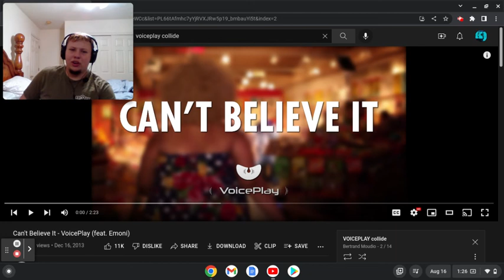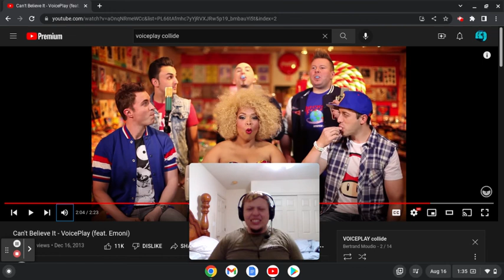Cant Believe It Voicepaly feat. Emoni REACTION!!!! EP. 2 Collide!!!!!!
@Thevoiceplay EmoniWilkinsMusic on Twitter
Episode 2 of our Full Album Reaction

Howdy! How'd you get down here.